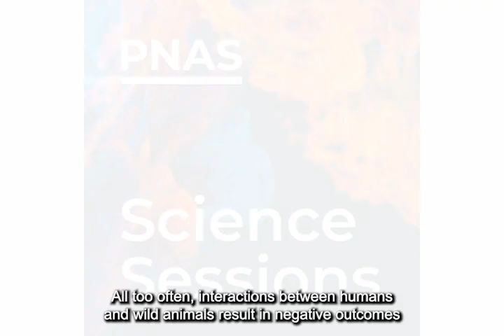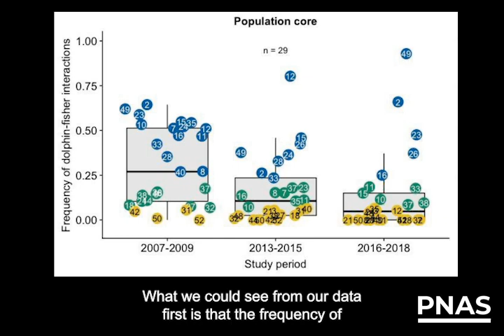PNAS Science Sessions: Cooperative fishing between humans and dolphins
Description: For over a century, artisanal fishers and a population of bottlenose dolphins in Laguna, Brazil, have worked together to cooperatively hunt schools of mullet. This rare example of a mutually beneficial interaction between humans and wild animals was the subject of a recent PNAS article by Mauricio Cantor of Oregon State University, Damien Farine of the Australian National University and University of Zurich, and Fabio Daura-Jorge of the Federal University of Santa Catarina in Brazil. The authors used drones, sonar, and GPS to track the behavior of the fishers, dolphins, and mullet during cooperative hunts. The authors conducted population surveys of the dolphins and interviews with the fishers to quantify the benefits received by both species and long-term trends in this behavior. The cooperative dolphins received a 13% increase in survival compared to noncooperative dolphins in the region, due in part to avoiding becoming bycatch in other fisheries. However, the author’s results suggest that this behavior is in danger of disappearing due to declines in mullet populations, cooperative behavior by the dolphins, and traditional knowledge among fishers.